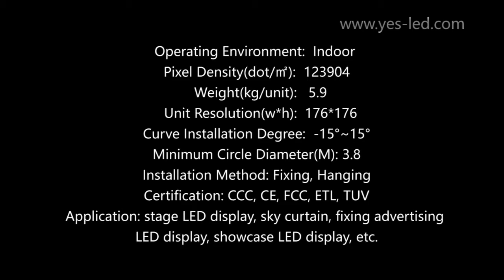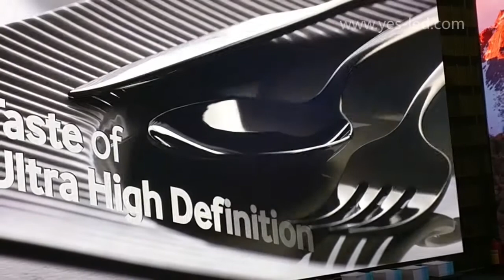How excellent display effect for MG6 P2.84 indoor series led display?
Hunan Yestech Optoelectronic Co., LTD

MAGIC STAGE led screen, the globally first one LED display with multi-use & various creative shapes

Magic Stage series LED display can be easily used as sky backdrop curtain, dance floor, stadium screen, a screen that is avalible both indoor and outdoor, a screen with various creative shapes, etc. It shows infinite possibility, it can bring you the maximum value of LED.
Magic Stage Series is suitable for various installations, eg. hanging installation, fixing installation, LED floor screen installation etc, which can replace LED floor screen, LED wall, stadium screen and the requirement for steel frame of this series is not high.
HD Visual Feast, Adjustable height, Convenient maintenance. High resolution brings exquisite display effect, make your stage magnificent